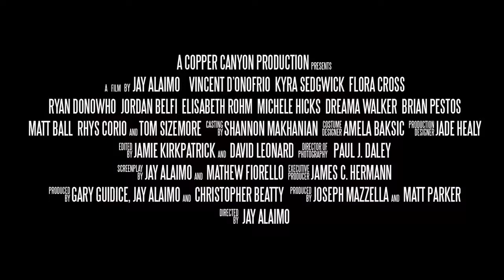Chlorine ~ Trailer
In the town of Copper Canyon, people are cashing in on an economic housing boom, and the local country club is buzzing about the investment opportunity. Once a vivacious couple, Roger and Georgie Lent, have settled into a complacent lifestyle of mediocrity where their marriage is falling apart and their children are turning away from them. Nonetheless, desperately discontent Georgie, pushes Roger into finding a way to invest in the market bubble in the hopes that their family can be saved with the money they are sure to make. When local tennis pro and part-time drug dealer, Pat, comes to Roger for investment advice, Roger sees his opportunity. Torn by the reality that his family could be saved by this dirty money, Roger finds himself staring down the barrel of a moral conundrum. Chlorine is the tale of classic American greed.

Genre: Comedy/Drama
Rating: NR
Release Date: February 28, 2014
Running Time: 93 minutes
Director: Jay Alaimo
Cast: Vincent D'Onofrio, Kyra Sedgwick, Flora Cross, Ryan Donowho, Jordan Belfi, Elisabeth Röhm, Rhys Corio, Michele Hicks, Dreama Walker, Tom Sizemore, Brian Petsos, Matt Ball, Todd Detwiler, Michael Janik, Logan Hunter, (23 additional cast)